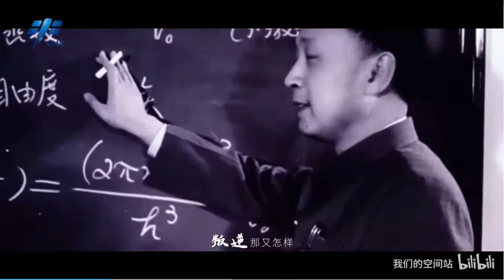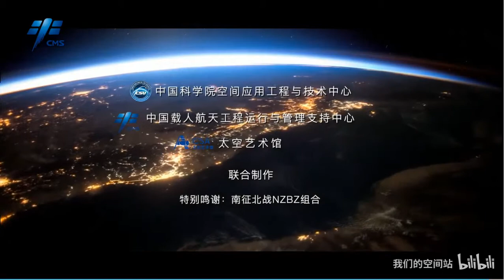Starry sky, a song dedicated to the 6th Space Day of China!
Starry sky, a song dedicated to the 6th Space Day and the Chinese space station, very pleasant to hear!
Congratulations on the 6th Space Day of China, and on the 51st anniversary of the successful launch of China's first man-made earth satellite, Dongfanghong-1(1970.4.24)!